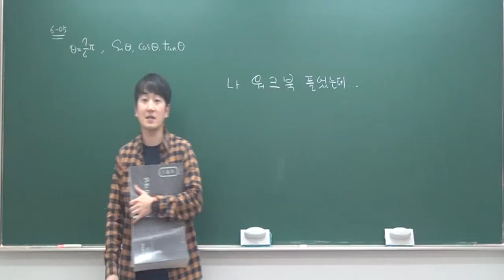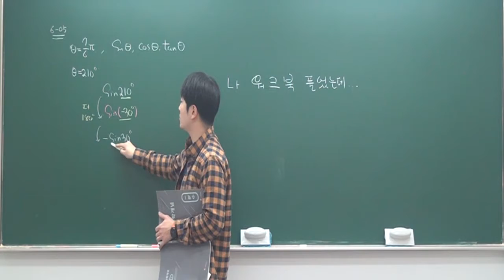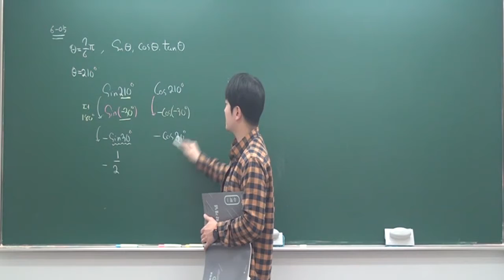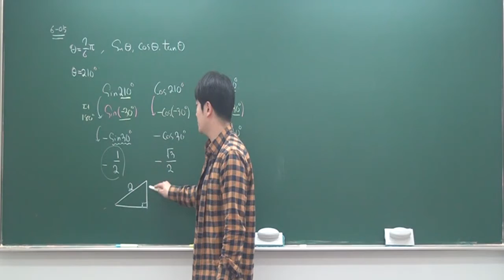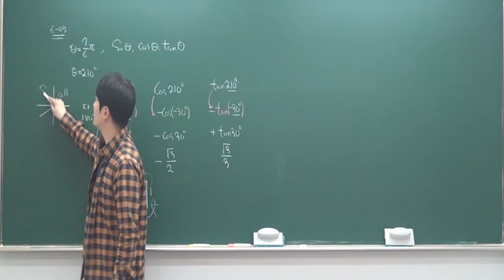수학1(개념) 24,삼각함수 각바꾸기 추가문제 띵수학연구실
수학1(개념) 24,삼각함수 각바꾸기

수학1개념강의입니다.

일산 이강학원

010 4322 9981 수업&교재 문의주세요.